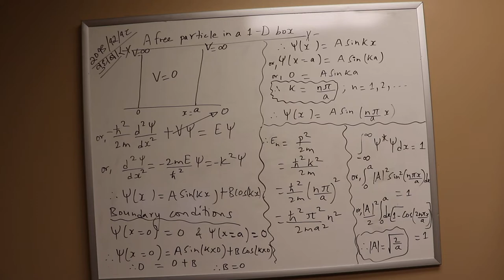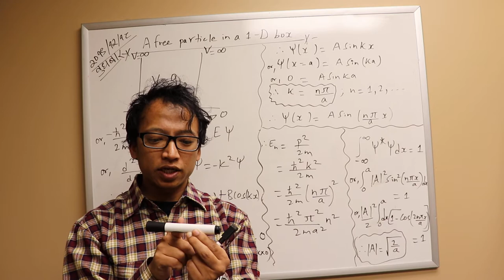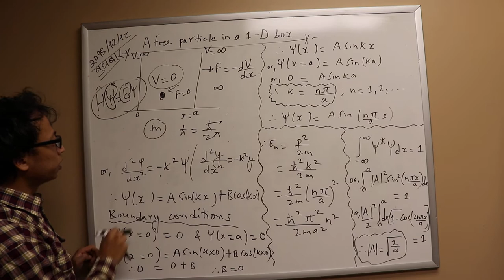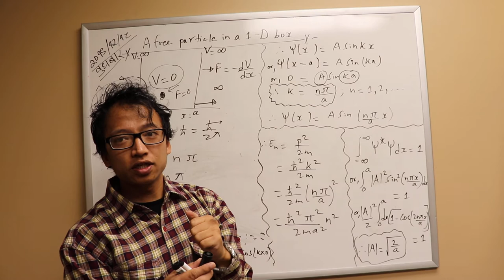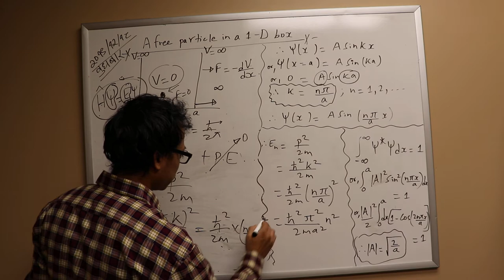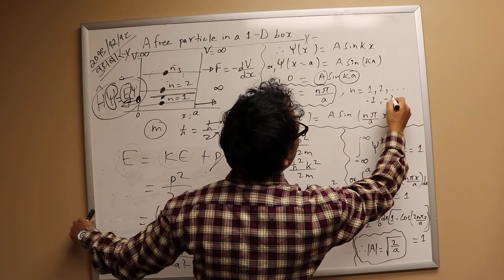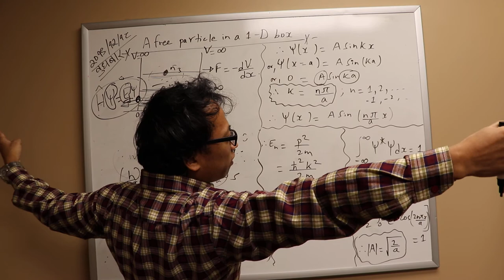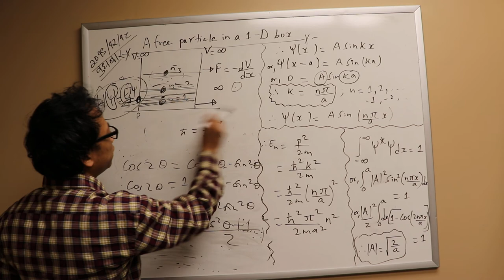Particle in 1 D box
Basic Problem in Quantum Physics